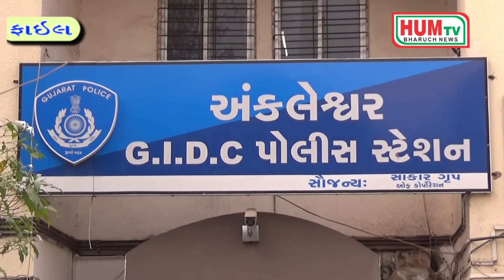31 01 2018 HUM TV BHARUCH NEWS PART 03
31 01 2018 HUM TV BHARUCH NEWS PART 03